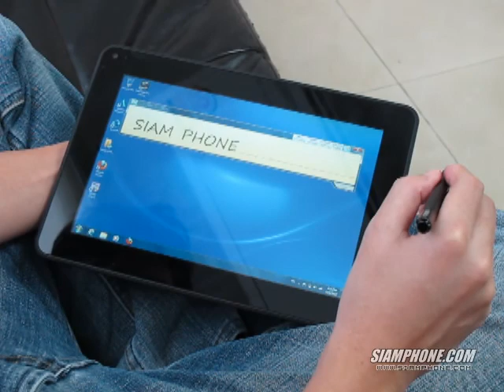การใช้งาน Stylus ของ Dell Latitude ST